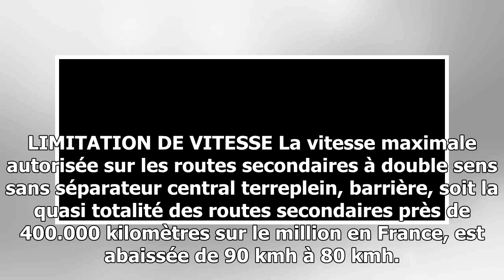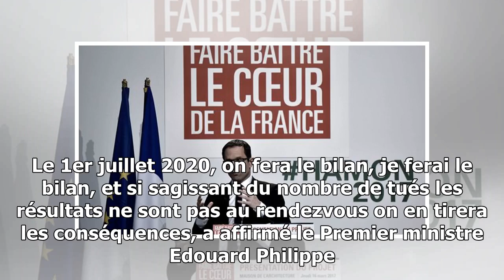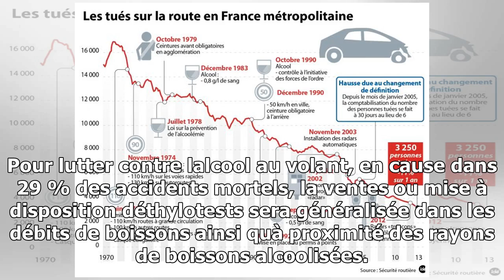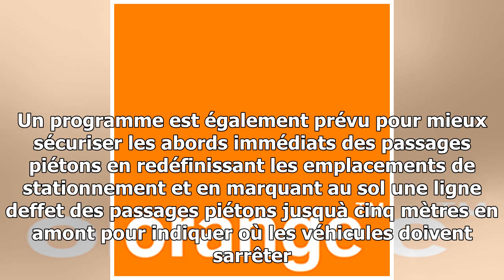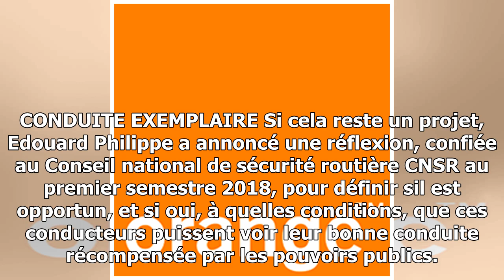Sécurité routière: le programme des principales mesures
Voici les principales mesures annoncées mardi par le gouvernement pour enrayer la hausse du nombre de morts sur les routes, en hausse constante depuis 2014, à lissue dun Conseil in...